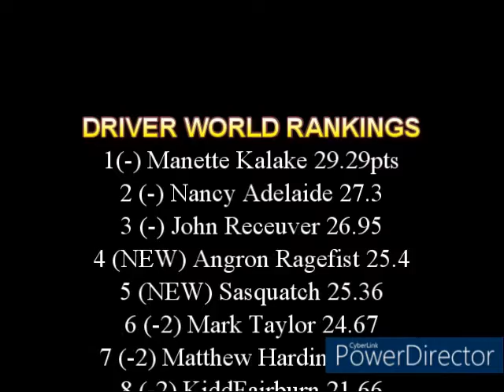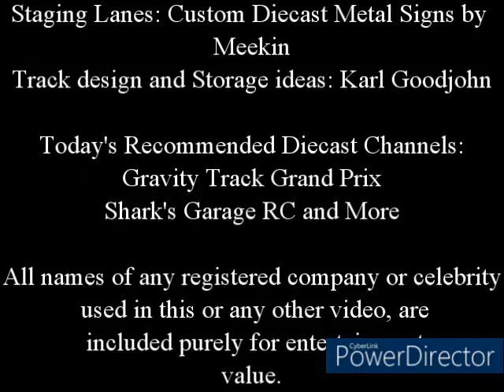LOCKDOWN CUP: Indy vs Formula E FINALS!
Tonight we crown a winner, Will it be 1 of the 2 Indy Drivers, Sasquatch or Sharky? Both won their groups going unbeaten, and will start as favourites.

Or will it be one of the under dogs, James Stirling and Angron Ragefist, from Gravity Track Grand Prix? Ragefist needed a last second violent act just to get any points and scrape through to the finals!

Check us out on Facebook for latest news, updates and driver sign up's: